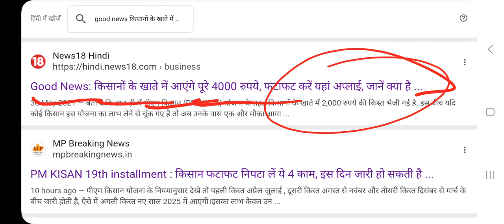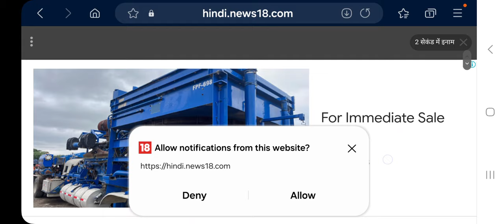₹4000 की 19वीं/20वीं किस्त आज से फिर जारी18वीं किस्त/19वीं किस्त/20वीं किस्त